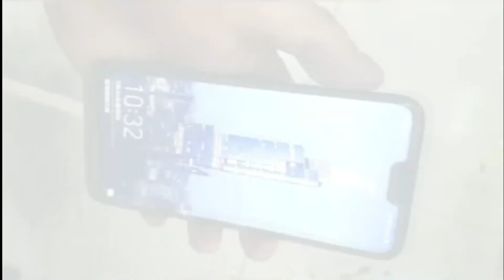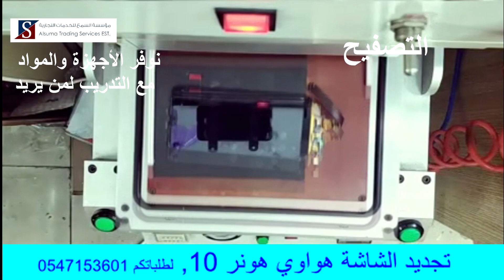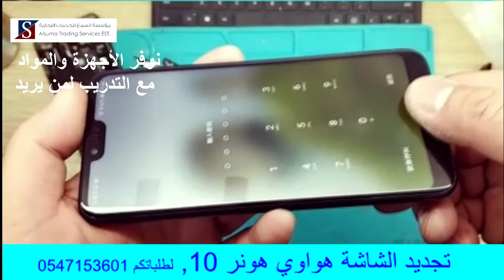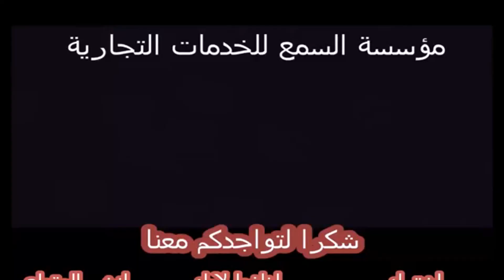افضل أجهزة تجديد الشاشة هواوي هونر 10 glass replacement honer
تجديد الشاشة هواوي هونر 10 glass replacement honer
نوفر جميع أجهزة تجديد الشاشة  للآيفون سامسونج هواوي  وغيرها.
نوفر المواد والأدوات اللازمة لتجديد الشاشة
تدريب مجان لعملائنا
توصيل مجاني الى جميع مدت ومناطق المملكة العربية السعودية  وكذلك الدول العربيه
نجدد شاشات الجوال اذا كانت شاشة جوالك مكسورة يمكنك التواصل معنا 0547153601
مزايا تجديد الشاشة :
عندما تجدد شاشة جوالك إنك تحافظ على التوافق التام لجوالك عكس لو بدلت الشاشة فإن التوافق  يكون اقل حسب جودة الشاشة التي قمت بتركيبها كبديله لشاشة جوالك الاصلية
تحافظ على شاشتك الاصليه في جوالك وبهذا تحافظ على أجزاء الهاتف الأخرى من الخلل
تحافظ على نفس المستوى للمس والاضاءة  وتجاوب الشاشة
بما يزيد  عن 15 خطوة ، يعد استبدال إصلاح زجاج الشاشة الخاص بـ honer. وكذالك الموديلات المنحنية  الأخرى من فئة S سامسنونج  وفئة Note  أكثر تعقيدًا بكثير من شاشة LCD الخاصة بطرز السابقة. نظرًا لتكلفة الصيانة  للشاشة المعطلة والعرض الشديد لاستبدال الشاشة المصنوعة في الصين على المدى القصير ، تتشرف مؤسسة السمع التجارية  بتقديم نجاحنا الذي تحقق بشق الأنفس مع تجديد شاشة OLED. ل Samsung , و Huawei  فأننا مستعدون لتقديم الخدمة لتجديد شاشات تلك الموديلات
بالإضافة إلى المحتاجين ، توفر مؤسسة السمع أيضًا خدمة تجديد للموديلات من iPhone 6 إلى iPhone 11 pro. لا تتردد في
ينطبق هذا الفيديو على الطرز التالية:
استبدال الزجاج / استبدال S8
كيفية إزالة وتغيير الزجاج Galaxy Note 10 / Note 10+ Plus
كيفية إزالة وتغيير الزجاج Galaxy S10 / S10 + Plus
كيفية إزالة وتغيير الزجاج ملاحظة غالاكسي حافة / ملاحظة 8 / ملاحظة 9
كيفية إزالة وتغيير الزجاج غالاكسي 7 ملاحظة
كيفية إزالة وتغيير الزجاج Galaxy S9 + Plus / S9
كيفية إزالة وتغيير الزجاج Galaxy S8 Plus / S8 الزجاج
كيفية إزالة وتغيير الزجاج Galaxy S7 Edge
كيفية إزالة وتغيير الزجاج Galaxy S6 Edge + Plus / S6 Edge
الفئة